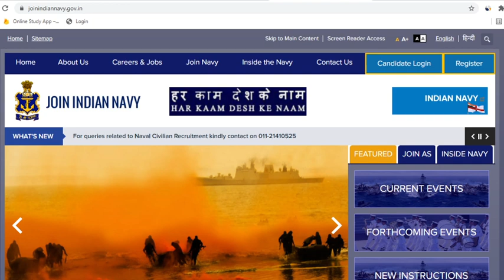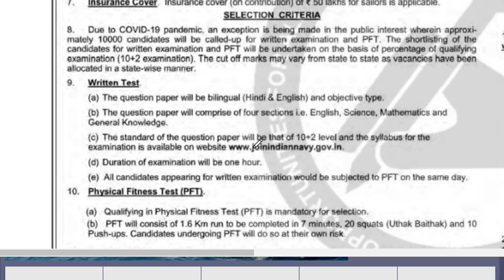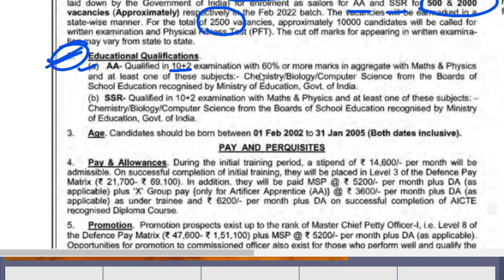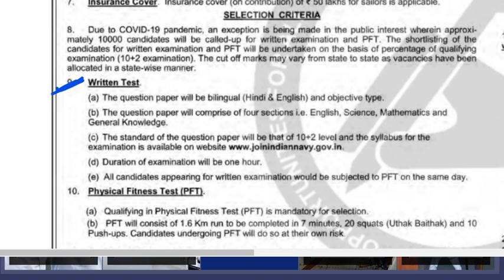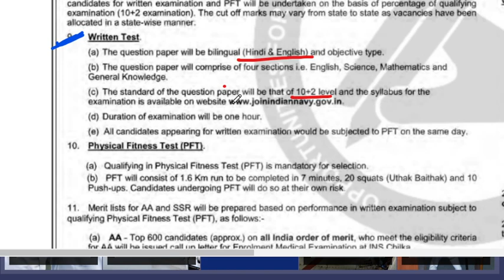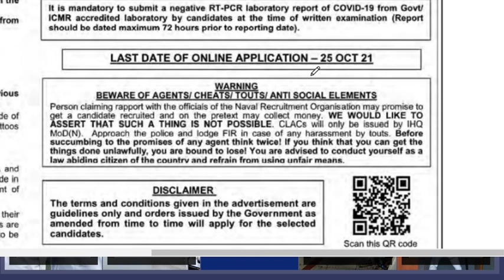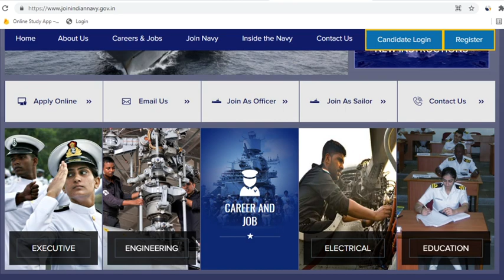Indian Navy Recruitment 2021 Apply Online | Indian Navy Vacancy 2021 | 10th, 12th Pass | Govt Jobs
Navy AA & SSR Feb 2022 Recruitment ¦ Navy SSR & AA Batch 2022 Notification ¦ Navy AA & SSR Form 2021

Join Indian Navy has Inviting Online Application Form for the Recruitment of Sailors for Artificer Apprentice (AA) & Senior Secondary Recruits (SSR) Feb 2022 Batch 2500 Post for Eligible Unmarried Male Candidates. Those Candidates are interested in the Following Recruitment of Navy AA & SSR Recruitment 2021 & complete the Required Eligibility Criteria Can read the Full Notification and Apply Online for Navy SSR & AA Feb 2022.

2021 में आने वाले सरकारी नौकरी|Upcoming Vacancy ( Recruitment) in 2021 | 2021 Job Vacancy march, upcoming new vacancies in march 2021, new job notification in march 2021
govtjob portals
2021 में आने वाले सरकारी नौकरी|Upcoming Vacancy

topic:-
sarkari naukri
sarkari result
govtjob portals
new vacancy
government job vacancy 2021
anganwadi supervisor
new vacancy
sarkari naukari
new job
bank job
12th pass govt jobs 2021
railway vacancy 2021
job alert
sarkari job
10th pass govt jobs
12th pass government jobs